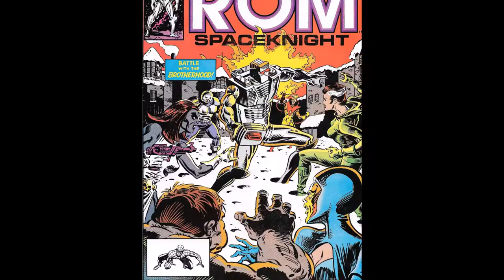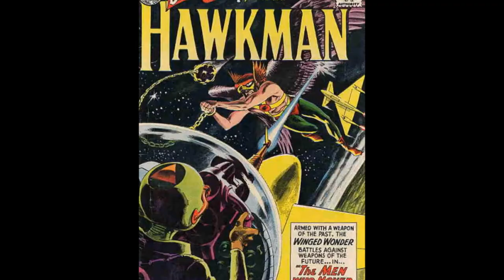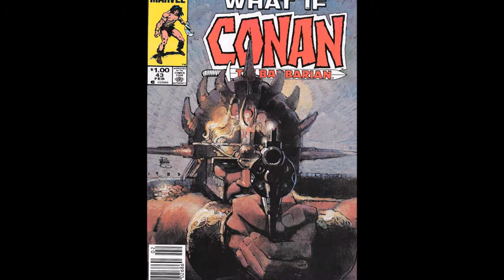Comic Book Cover Art - Part X (Genghis Khan)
Album: Killers